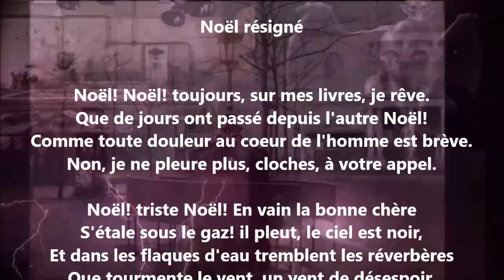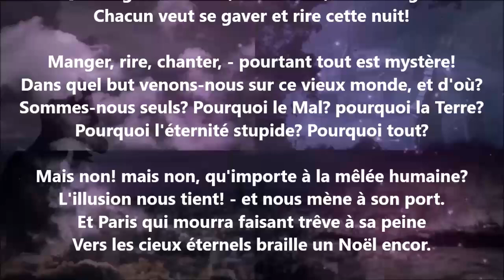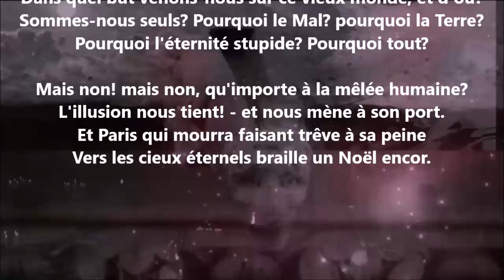Noël résigné - Jules Laforgue lu par Yvon Jean